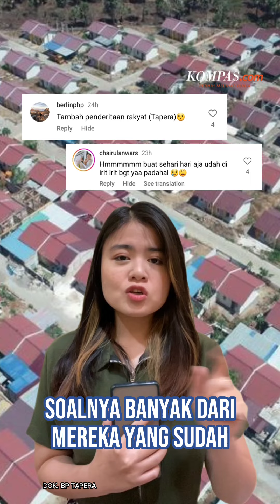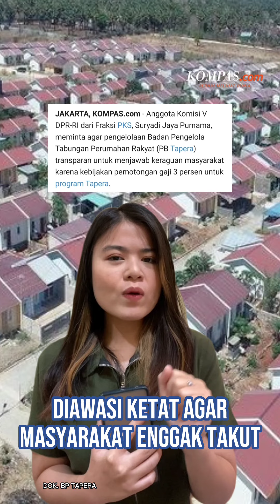Gaji Dipotong 3 Persen buat Tapera, Tambah Beban Pekerja?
Kewajiban pemotongan gaji pekerja sebesar tiga persen untuk Tabungan Perumahan Rakyat (Tapera) tuai pro dan kontra di kalangan masyarakat.
Banyak di antara masyarakat yang menilai bahwa kewajiban itu hanya menjadi beban bagi pekerja.
Apalagi sudah banyak dari mereka yang menyicil pembelian rumah melalui program subsidi pemerintah.
Mereka juga khawatir dana Tapera akan disalahgunakan, seperti dikorupsi atau dialihkan untuk proyek IKN.

Kreatif: Claudia Aviolola
Produser: Larrisa Huda